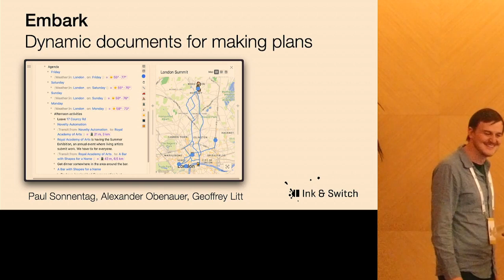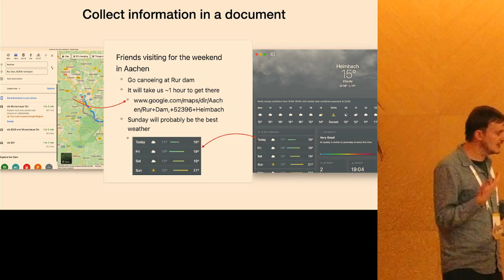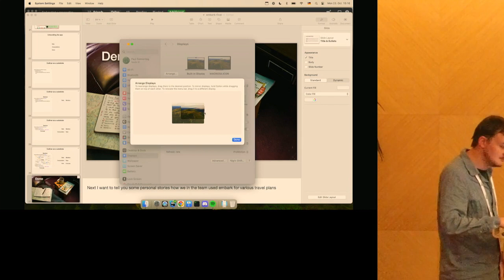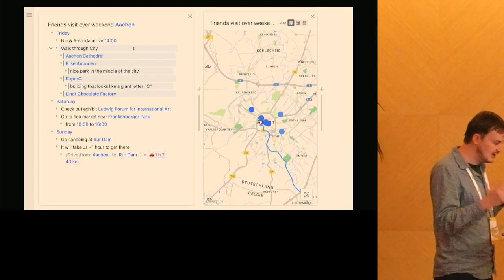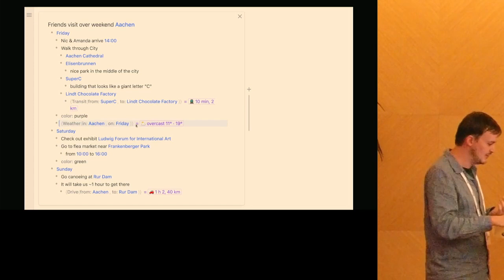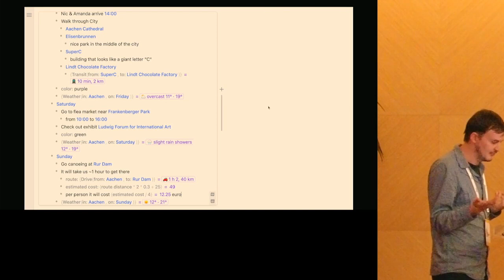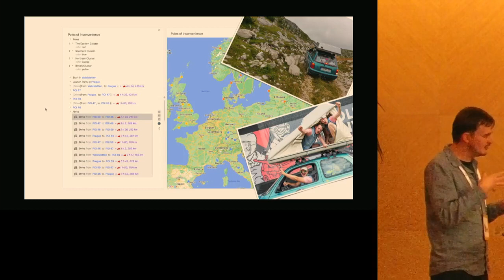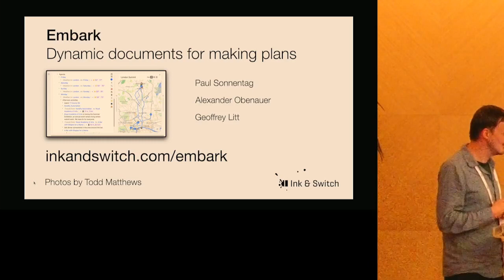[LIVE23] Embark: a computational outliner for travel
Paul Sonnentag, Alexander Obenauer, Geoffrey Litt

Modern software is organized into applications which each host their own data and computational tools; users have limited ways to compose behavior across application boundaries. These limits are particularly apparent in tasks like travel planning, which require coordinating information across multiple tools in unique ways tailored to a specific trip.
We present a prototype called Embark which enables users to perform an entire travel planning process within a single outline document enriched with computational tools. In Embark, users can mix freeform text together with references to external data, and can author dynamic formulas for pulling in information like weather forecasts and routing information.
We find that Embark supports a wide variety of travel use cases ranging from short weekend trips to sprawling RV roadtrips, all within a single medium. More broadly, our work proposes an approach to unbundling apps into data, computations, and views which can be flexibly composed by users to meet their unique goals.